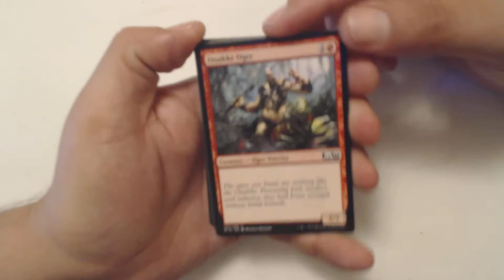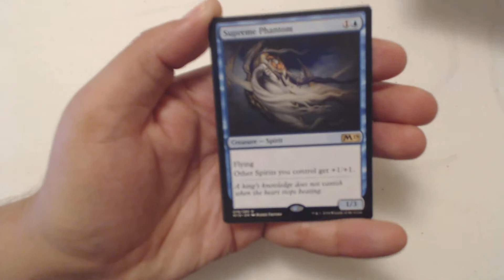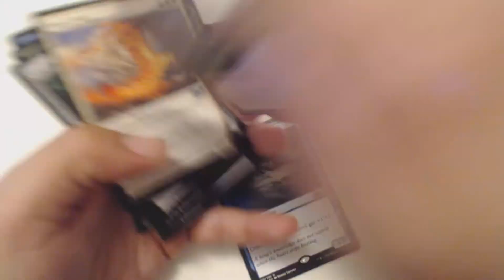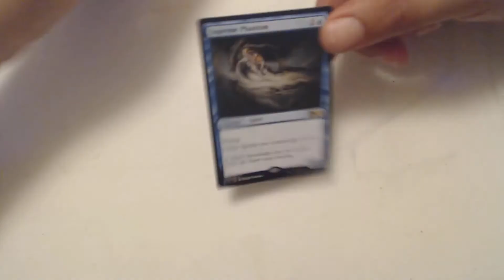Yours for Thursday - Core Set 2019 - PackCrackers #614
It's Yours for Thursday time again! You know what that means... If (and its a big if) If I get a mythic in the pack I open I'm going to give it away. That's all. I'll pick the winner (if there is one) next Thursday and send the card out their way. Just so everyone knows how I post these videos, I usually do a bulk recording everytime I get a new set of cards (Example: All the Kaladesh openings are all recorded on the same night) I pick a few packs at random for YFT videos, then every week I pick a random YFT video to post. That's why you sometimes see 2 or 3 weeks of giveaways in a row and why you might see a 10-15 week drought.

Zendikar Week - Next Week!!